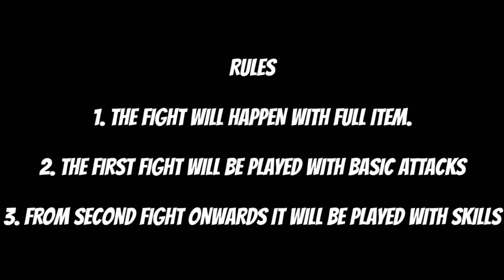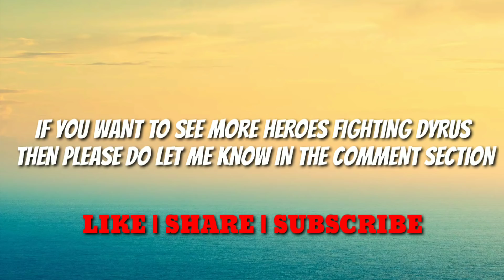NEW HERO DYRUS VS ALL FIGHTERS • MOBILE LEGENDS 1 VS 1 FIGHT • MOBILE LEGENDS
IN THIS VIDEO IM GOING TO SHOW FIGHT BETWEEN ALL FIGHTERS OF MOBILE LEGENDS VS NEW HERO OF MLBB DURUS.